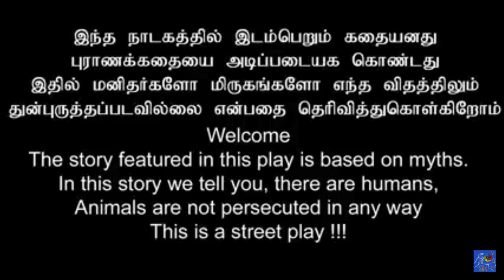பகுதி 30 | அர்சுணன் | குறவஞ்சி | தெருக்கூத்து | Arjunan | Kuravanchi | Therukoothu | Rajamanickam